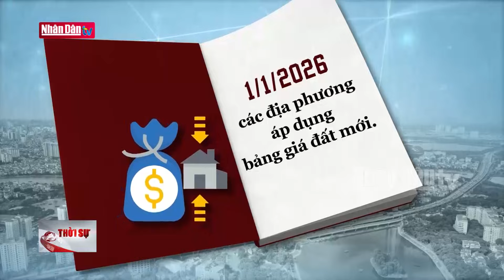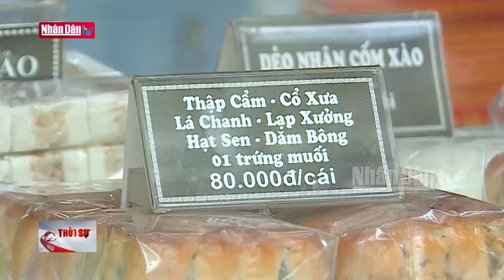Các chương trình mục tiêu Quốc gia đã giải ngân đạt 52% | Tin tức KINH TẾ - XÃ HỘI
Số liệu cập nhật từ Bộ Tài chính cho biết: Tình hình giải ngân vốn đầu tư công cho các chương trình mục tiêu quốc gia vẫn gặp khó, dù các bộ ngành đã có nhiều nỗ lực. Tính đến hết tháng 7, các chương trình mục tiêu quốc gia giải ngân ước đạt 52%.

Tính đến hết tháng 7/2024 các chương trình mục tiêu quốc gia đã giải ngân hơn 10.300 tỷ đồng, đạt 39% kế hoạch vốn. Ước lũy kế giải ngân đến hết tháng 8/2024 là hơn 13.800 tỷ đồng, đạt 52% kế hoạch vốn.

Có 7 tỉnh đạt tỷ lệ giải ngân vốn đầu tư công thấp, dưới 20%. Trong đó, Bình Phước là tỉnh có tỷ lệ giải ngân thấp nhất (8%). Các tỉnh còn lại có tỷ lệ giải ngân từ 10% trở lên và dưới 20%, gồm: Thái Bình (18%), Phú Yên và Hòa Bình (15%), Hà Tĩnh (13%), Cà Mau (12%), Nam Định (10%).

Hiện, Bộ Tài chính đang tiếp tục đôn đốc các địa phương đẩy nhanh tiến độ giải ngân các chương trình mục tiêu quốc gia, kịp thời nguồn vốn đến với những nhiệm vụ, dự án, giúp cho người dân, nhất là người dân ở vùng sâu vùng xa, vùng đặc biệt khó khăn, vùng đồng bào dân tộc thiểu số nâng cao đời sống, phát triển kinh tế xã hội.

Cùng với đó, Bộ Tài Chính cũng đề nghị các chương trình mục tiêu quốc gia/dự án/tiểu dự án thành phần, cơ quan chủ trì hướng dẫn quản lý vốn đầu tư công, UBND các tỉnh ban hành hoặc trình cấp có thẩm quyền ban hành đầy đủ cơ chế chính sách và kịp thời hướng dẫn tổ chức triển khai, tháo gỡ khó khăn vướng mắc trong quá trình thực hiện.